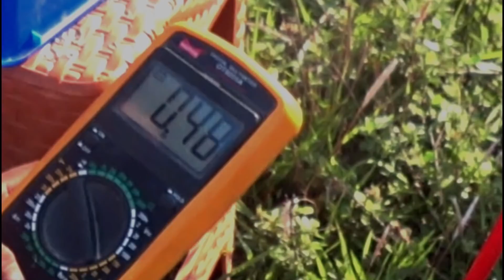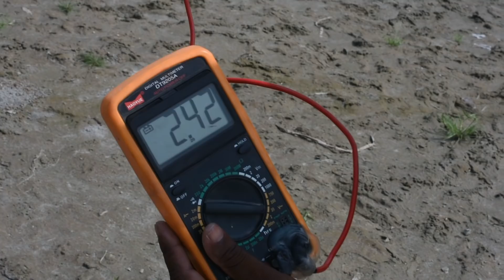Amazing Atmospheric Electricity Experiment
In this video, we did an amazing atmospheric electricity experiment. We have captured electricity from air. We have generated about 3 volt ac from atmosphere.
Thanks.